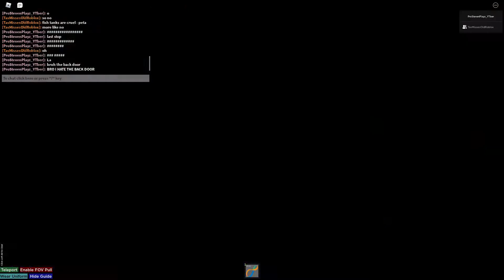20 | Island Harbourview to Kai Tak (Roblox) NOT EDITED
For more, please refer to the about page :D
Links:
Link title
URL
Link title
@Roblox account
URL
Link title
Instragram
URL